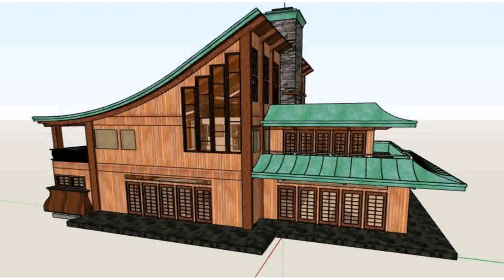Bungalow House Plan And Design In The Philippines (see description) (see description)